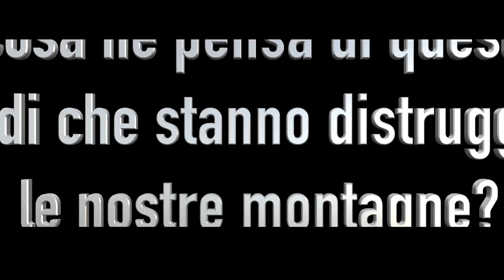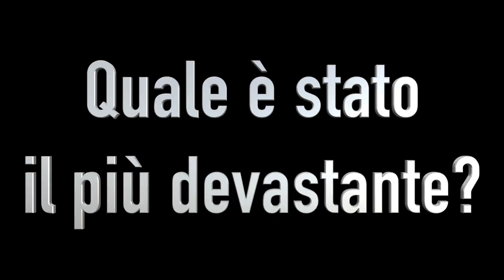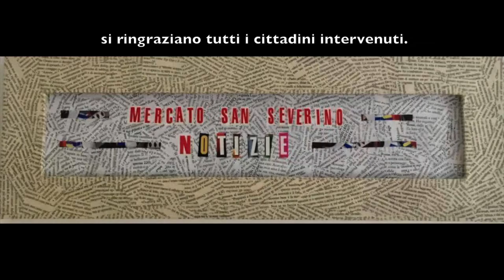INCENDI la videointervista - MSS Notizie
INCENDI la videointervista